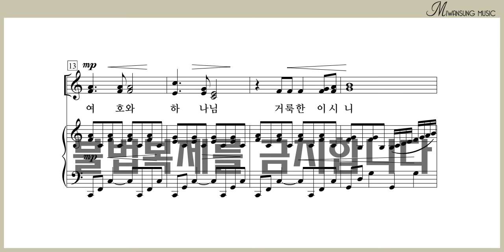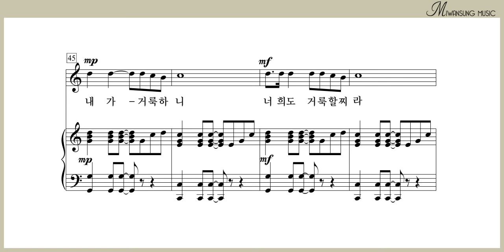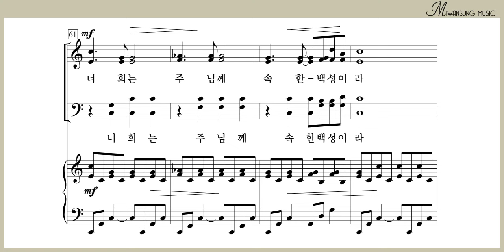주님은 거룩하시도다 / 하이라이트 32집